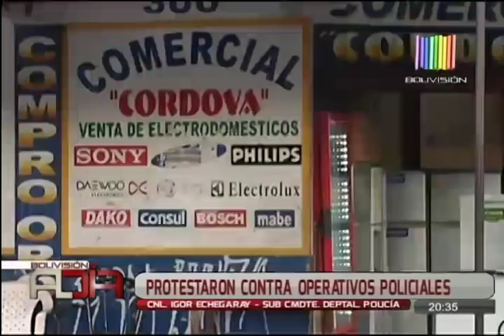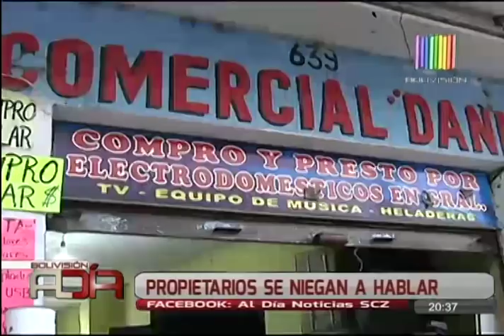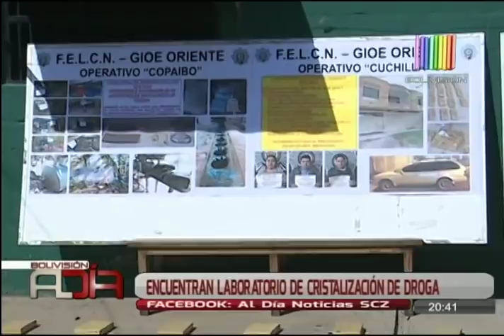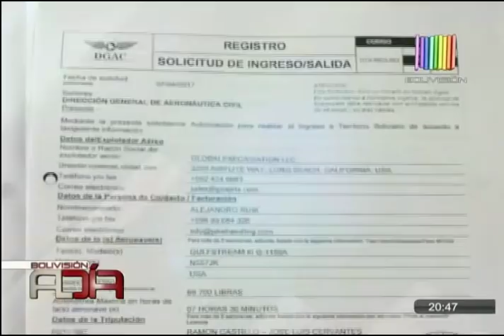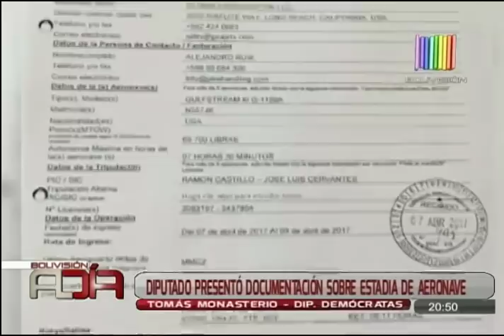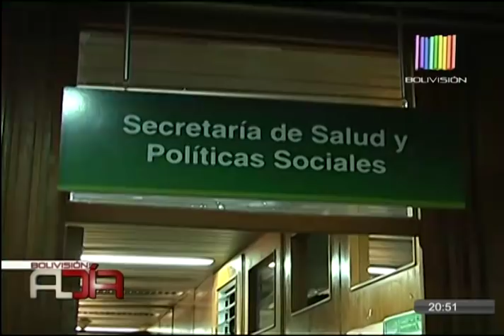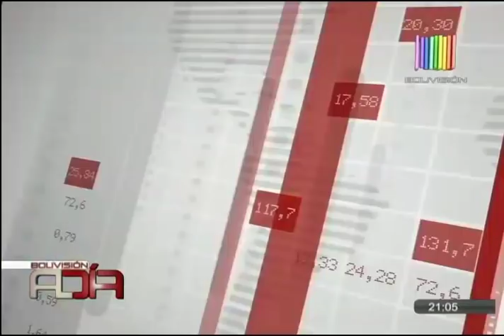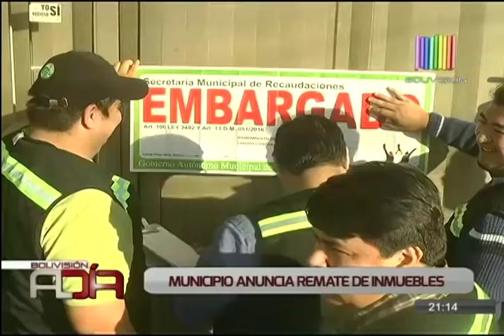Noticiario Al Día Central Edición SCZ: Programa del 11 de Julio de 2018